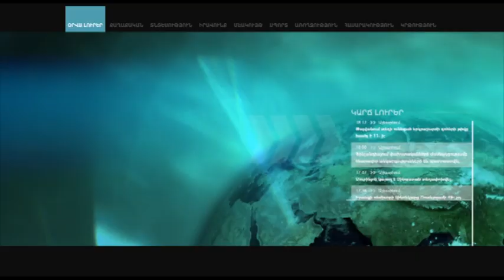Էդմոն Մարուքյան. Հայաստանում մենք ունենք ֆեյք պաշտոնյաներ